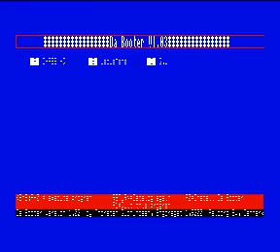sam coupé ZX Spectrum 128K conversions disk 19 simc0023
0:04 Chase h.q ay+ border port buzza
0:15 wec le mans
0:21 guerrilla war
0:47 Robocop
0:53 combat school
1:00 ghouls n ghosts
1:08 pacmania

these all run 20% faster than the zx spectrum. Go to the velesoft website use the snapper disks and external 1mb ram interface and you can double the performance
Think these disks seem to have the same software on them
which is a pity as the 128K was just starting to get interesting
starglider 2 battle command running on an 8mhz enterprise yes please!